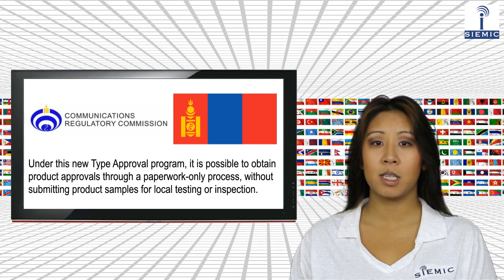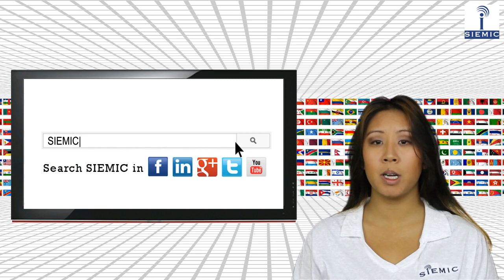SIEMIC News - Mongolia Announces New Radio & Telecommunications Type Approval Program